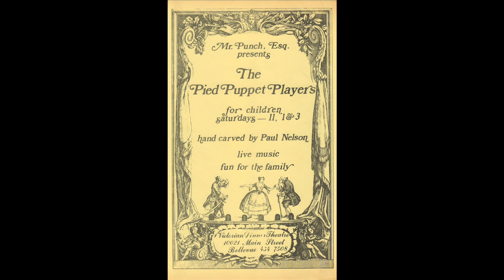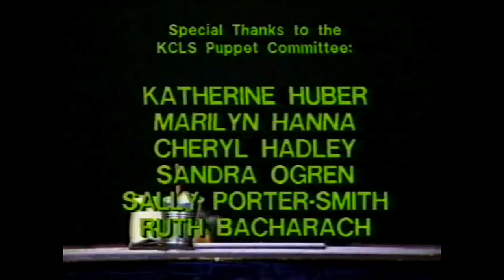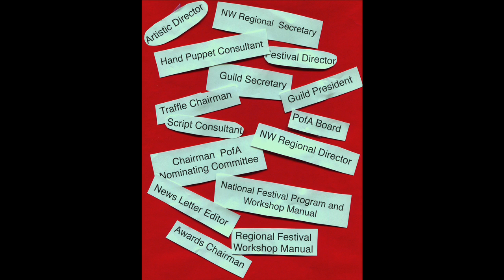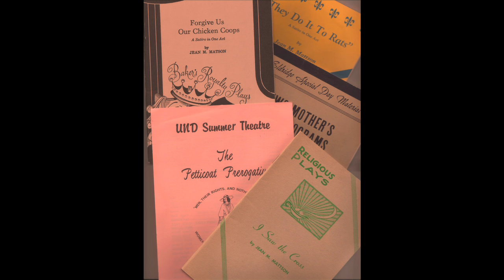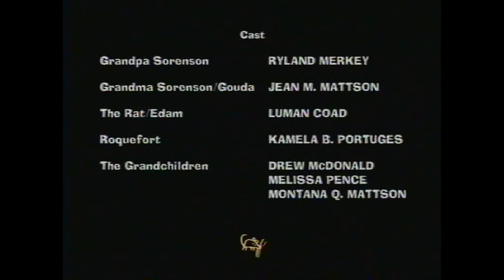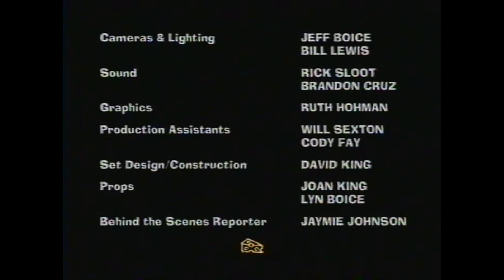The Seattle Puppetory Theater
For decades, Joan King and Jean Mattson have guided The Seattle Puppetory Theater. A brief history is introduced in this epic poem that says "thank you" to the many puppeteers, fans and supporters of "The Pup." Congratulations to Joan and Jean on a stellar career in the art of puppetry.